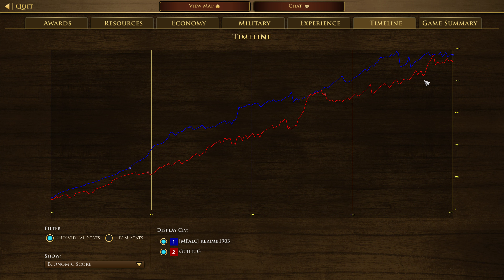Age of Empires 3- Otto Vs Russia | Kerimb1903 Vs GuiliuG | Aoe3 DE | 1v1 Ranked Match | 4K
Stats
[MFalc] Kerimb1903 (Ottoman)= Rank 32 (ELO= 2025)
GuiliuG (Russian)= Rank 95 (ELO= 1837)

Outcomes
GuiliuG (Russia Wins) Vs Kerimb1903 (Otto)

Description
This match was so intense I can't tell you, I have never seen such an intense match b/w Otto and Russia (both rushing civs), You will thoroughly enjoy this match!!!

Age of Empires III: Definitive Edition | Xbox
Age of Empires III: Definitive Edition - Play with Game Pass
Age of Empires 3: Definitive Edition Review
Age of Empires III: Definitive Edition - Launch
AOE3] The Most Overpowered Strategy In Age Of Empires 3
AoE2 vs AoE3: Why is AoE2 more popular?  Top level Leaderboard #1 ⚔️ [Age of Empires 3: Definitive Edition]
Age of Empires 3 DE: Tips and Tricks for brand new and unskilled players. How to suck less in Aoe de
Age of Empires 3 DE - 3v3 INSANE BATTLES | Multiplayer Gameplay
[AOE3] I Matched With Lion Heart?!
Slapping Aztecs | 3v3 Treaty with Haudenosaunee | AOE III: DE
What your Favorite Civilization says about you
AoE3: DE Campaigns
Are We Sleeping On INDIA?!
Age of Empires 3: Definitive Edition - Walkthrough
Age of Empires 3 : How to play Guide! What Is The Best Strategy In AOE3DE?
AGE OF EMPIRES 3 DEFINITIVE EDITION INDIA The Asian Dynasties Full
All Civilizations Gameplay and Capabilities Overview | Age of Empires III:
These new Aoe3 cards are insane!!
Beginner Tips for Economy!